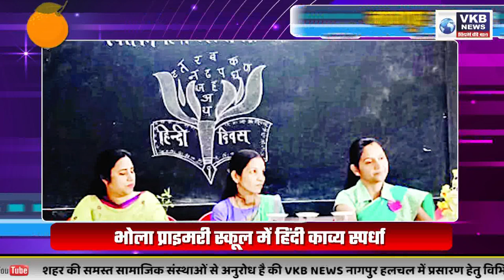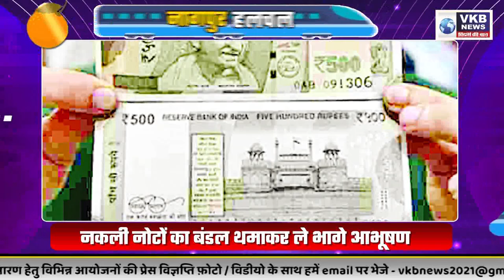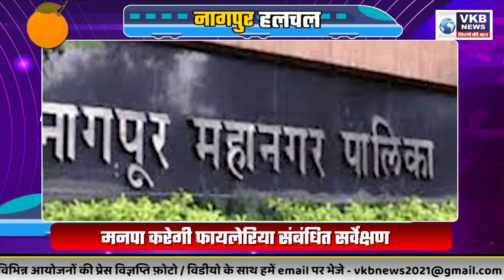नक़ली नोट थमाकर,आभूषण ले भागे..